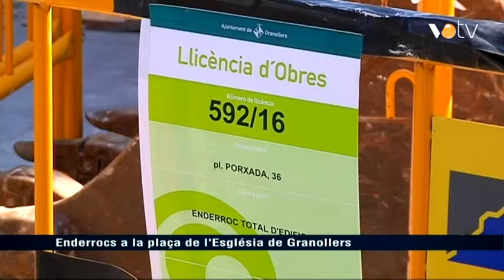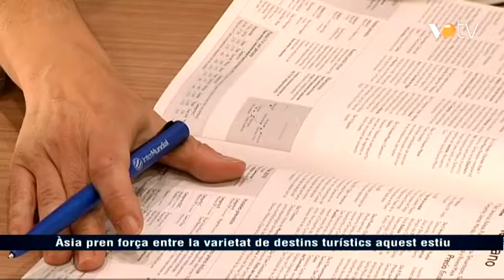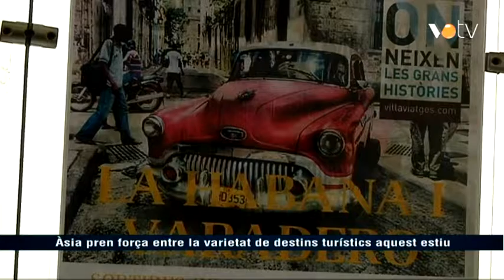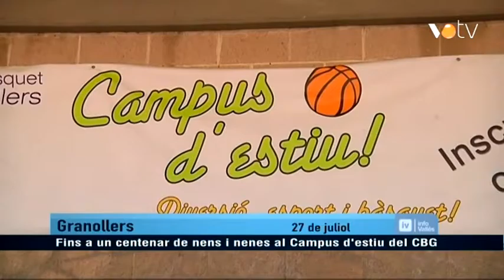VOTV - Fins a un centenar de nens i nenes al Campus d'estiu del CBG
Notícia emesa a l'ìnformatiu del dia 28 de juliol de 2016.